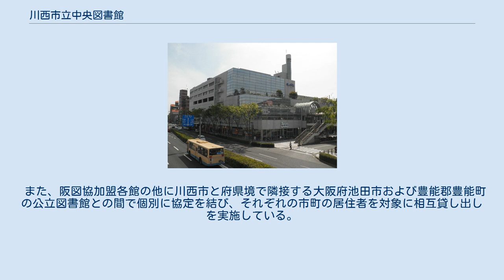川西市立中央図書館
日本 」 兵庫県 」 川西市 」 川西市立中央図書館 川西市立中央図書館（かわにししりつちゅうおうとしょかん）は、兵庫県川西市の複合商業施設・アステ川西内にある公立図書館である。
 川西市には1954年（昭和29年）の市制施行後も長らく常設の図書館がなく、公民館図書室がその機能を担っていたが1980年（昭和55年）より図書館の新設が検討され、常設館の設置に先立って1983年（昭和58年）より市内11か所を回る移動図書館「ともしび号」がサービスを開始した。
 移動図書館サービス開始から8年後の1991年（平成3年）、阪急電鉄の川西能勢口駅前再開発に際して複合商業施設・アステ川西の上層階に入居する形で川西市立中央図書館として開館する。
開館当時、民間施設との複合型で公立の中央図書館を設ける方式は珍しく、全国的に見ても1990年（平成2年）に開館した東京都町田市の町田市立中央図書館（ホテルの中層階に入居）など数館が存在するのみであった。
開館から20年余りが経過し、書庫の増設が出来ない設計のため蔵書を確保するスペースの不足が問題となっている。
 「中央」を称しているが市内に他の常設型分館はなく、10か所の公民館図書室で地域サービスを実施している。
開館前からサービスを行っていた移動図書館は2009年（平成21年）に廃止された。
 近隣市町の公立図書館は大半が月曜日を休館日としているが、本館は火曜日を休館日に設定している。
その他、毎月末（土日と重なる場合は最終の金曜日）、特別整理期間（年に1週間前後）および年末年始も休館日となる。
 兵庫県川西市栄町25番地1号 アステ川西4・5階 郵便番号666-0033 阪急宝塚線川西能勢口駅より徒歩3分、JR西日本福知山線川西池田駅より徒歩5分。
 川西市では中央図書館の他に、以下の公民館で図書室を設けている。
 この他、大和行政センターでも図書の返却のみ可能である。
 阪神地区公共図書館協議会（阪図協）に加盟する阪神間8市町の相互協力により、伊丹市・宝塚市・尼崎市・西宮市・芦屋市・三田市・川辺郡猪名川町の公立図書館と共同で「阪神7市1町公共図書館広域利用システム」を構築している。
該当する市町の住民は川西市民と同様に図書館の利用証が発行され、蔵書の貸し出しを受けられる。
 また、阪図協加盟各館の他に川西市と府県境で隣接する大阪府池田市および豊能郡豊能町の公立図書館との間で個別に協定を結び、それぞれの市町の居住者を対象に相互貸し出しを実施している。